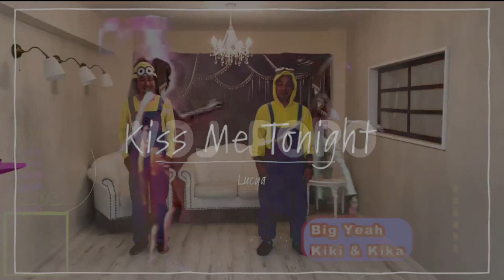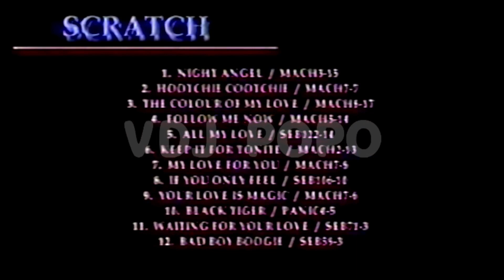EURO MACH 5 PARAPARAメドレー 2000年 (VDJ)３次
3次系と言えばMACHシリーズですね。今回で第五弾！!
EUROBEAT好き・パラパラ好きの方！
是非、予習・復習・作業用にお使いください。

00:00 1.Space Love (FKC Edit) / Fastway
01:32 2.Wow Tokyo / Mote Mote
03:24 3.Hyper Bazooka Revolution / Tam Arrow
04:34 4.Bad Girl / Jeff Driller
05:45 5.Hey Hey Dark In My Heart / Louise
06:55 6.Night Fly / Mister Fly
07:55 7.Baby Besame / Doki Doki
09:06 8.Just an illusion / Princess F
10:18 9.Once more / Michelle Rose
11:29 10.Another Love / Emy
12:53 11.Deep Into Your Love / Priscilla
14:05 12.Honey Honey / Milk And Coffea
15:04 13.You Will See / Debbie Key
16:15 14.A Lovely Night / Alvin
17:30 15.Burning In The Night / Betty Blue
18:42 16.Guardian Angel / Luna
20:04 17.Kiss And Hug Me / Marlene
21:08 18.Big Yeah / Kiki & Kika
22:20 19.Kiss Me Tonight / Lucya
23:36 20.I'm No Angel / Dolly Pop
24:50 21.アイシアッテマス？(New Generation Mix) / キーヤキッス
26:24 22.Money Gets Funny / Dee Dee Wonder
27:35 23.Happy To Dance / Susan Bell
28:46 24.Follow Me Now / Sonya

参考サイト：パラパラ補完計画（いつもお世話になってます）

おススメ
NRG REVOLUTION (斬新な曲のチョイスと分かりやすい振り付けでおすすめです)

VDJ FUJIMOTO(当時の貴重な聖地TWINSTARのプレイ音源など聞けます)

ハトサブロー[HatoTuber]
VDJのLIVE配信してます。

いつも僕の作成した映像を使ってくれて有難う御座います！

いつも
イイネ・コメント頂けると次回の励みになります。